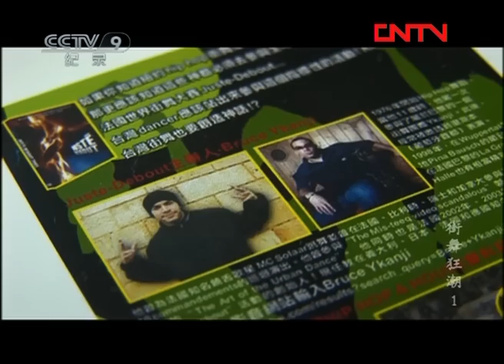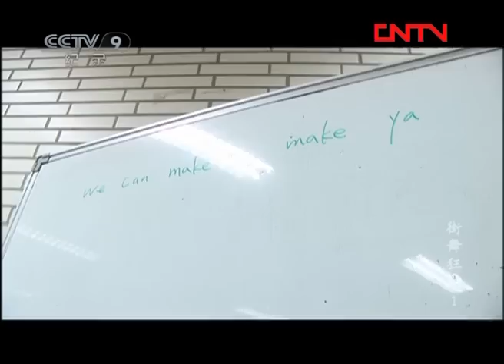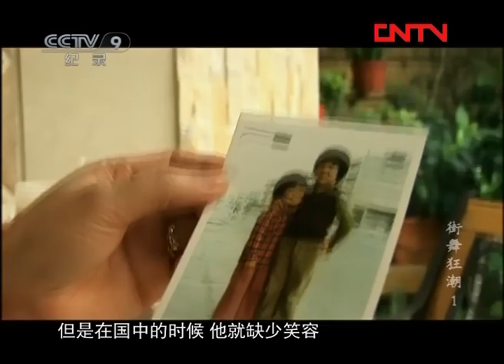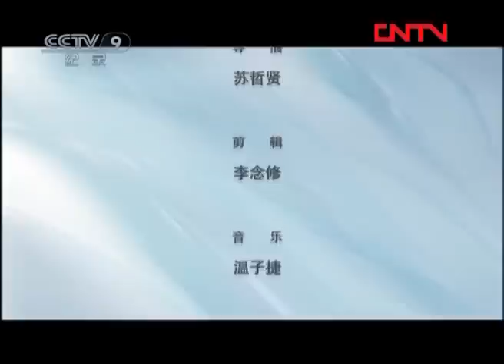《街舞狂潮》第一集 街舞斗士 | CCTV纪录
本期节目主要内容： 《街舞狂潮》是一部关于街舞纪录片，影片由两条线索构成，一是一位勇敢寂寞的街舞斗士，一是一群满腔热血的街舞少年，影片中两条线索刻画了不同的时代对街舞怀着相同的热情与执着！这是一个关于青春、热血、梦想与实践的故事，无论是任何时间来看这部片子，都会有不同的感动。

《街舞狂潮》是一部关于街舞纪录片，影片由两条线索构成，一是一位勇敢寂寞的街舞斗士，一是一群满腔热血的街舞少年，影片中两条线索刻画了不同的时代对街舞怀着相同的热情与执着！这是一个关于青春、热血、梦想与实践的故事，无论是任何时空来看这部片子，都会有不同的感动。